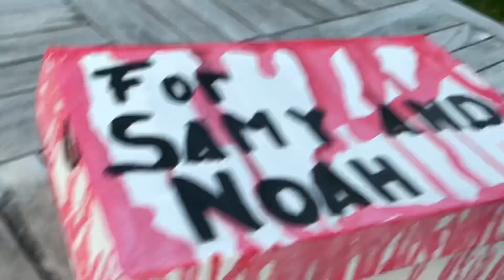Circus Bonnie + CANDY THE CAT Plush Unboxing!!!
FINALLY AFTER FOREVER I GOT CANDY!